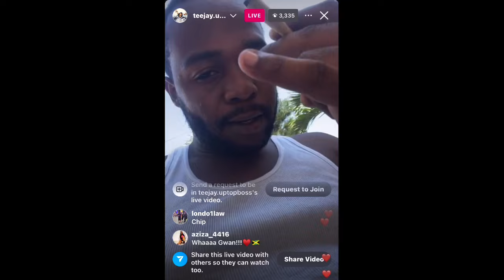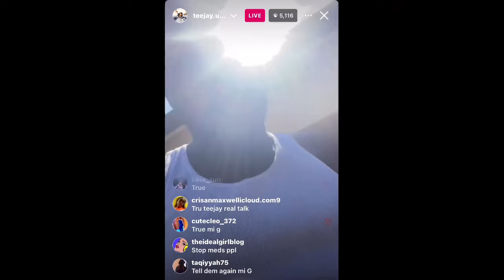TEEJAY FULL LIVE DISS VALIANT,DJ MAC &TELL HOW JAMAL RUSH VALIANT FOR DINCE SLANG😱